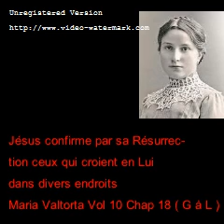V202 De Maria Valtorta L'Évangile tel qu'il m'a été révélé T.10 Ch 18 Jésus confirme sa Résurrection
Vidéo 202 De Maria Valtorta L'Évangile tel qu'il m'a été révélé Tome 10 Chap. 18 : Jésus se confirme par sa Résurrection

Partie 2 ( G à L )

Tome 10

Chapitre 18 ( G à L ) : Jésus confirme par sa Résurrection ceux qui croient en
                     Lui à divers endroits.